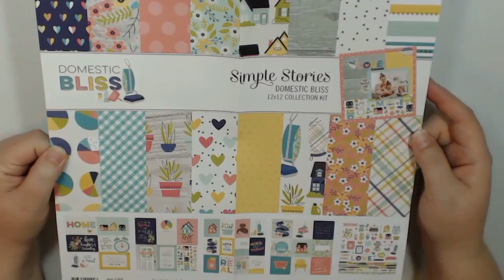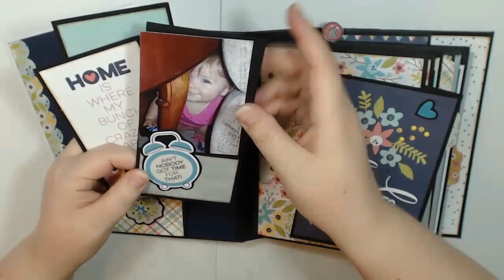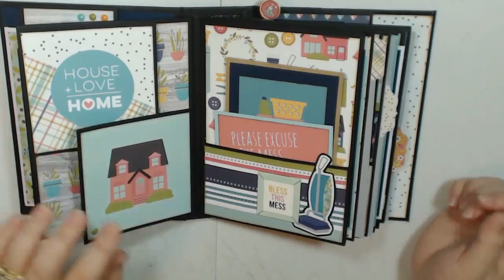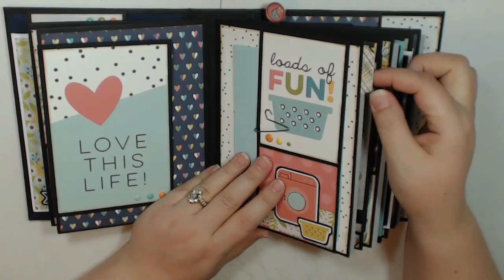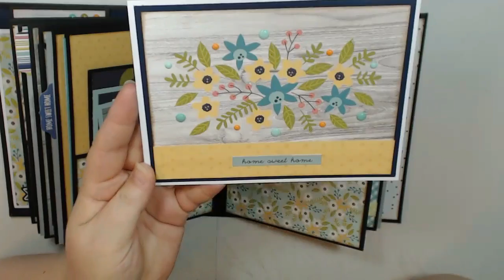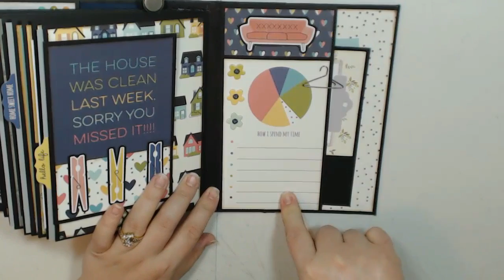Simple Stories Domestic Bliss Mini Album Review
I created this project using the contents of the May Craftology box from countrycraftcreations.com. Click here to purchase yours for next month!

Also, check out the Scrapbookers of Country Craft Creations Facebook Group!